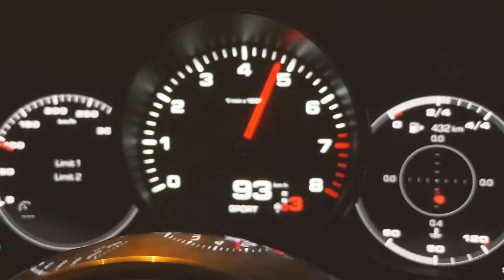Flipy na pierwotnym i jak się nie dać oszukać deweloperowi? Business Rider Dorota Kuś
Zapisy abuzywne czyli niedozwolone- sprawdź czego deweloper nie może wpisać do umowy.

Dorota Kuś, moja dzisiejsza rozmówczyni, prowadzi bloga "Prawo i Kielnia" i specjalizuje się między innymi w umowach deweloperskich.

Zatem, jeśli chcesz dowiedzieć się:
→Czego deweloper nie może wpisać do umowy (zapisy abuzywne.)
→Czym jest rękojmia i jak ma ona służyć klientom
→Jak się flipuje na rynku pierwotnym

To obejrzyj dzisiejszy odcinek!